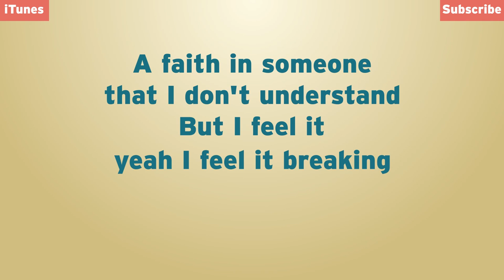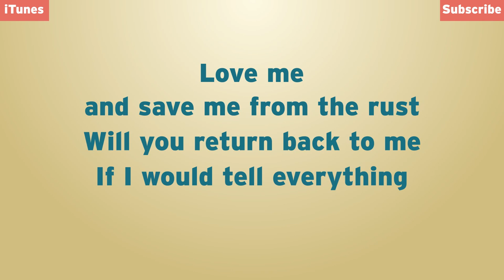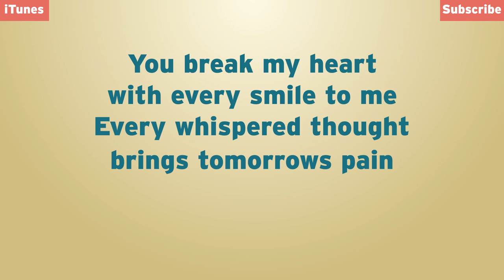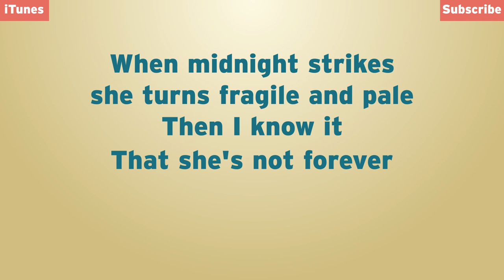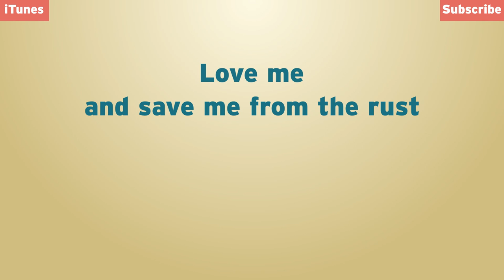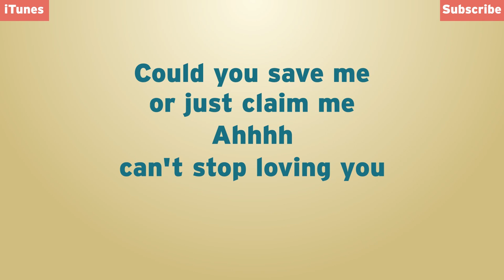We Shot The Moon - "Claim Me" - Lyric Video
"Claim Me" from the new album "LOVE ON" available March 5th.

CLAIM ME - LYRICS

V1
How many times will you deny this away
Until every things changed
Until we're never the same
Your words are summoning
The deepest of fears
Yeah it was borrowed time
Clearly you never were mine
A faith in someone that I don't understand
But I feel it
yeah I feel it breaking
You want me with no reality
So take it just don't leave me hanging

CHORUS
Claim me. and blame me if you must
The drought of 2001
Do you remember our song
Love me and save me from the rust
Will you return back to me
If I would tell everything

V2
You break my heart
with every smile to me
Every whispered thought
brings tomorrows pain
I'll be fine but not in this lifetime
Don't want apologies
just want your honesty
When midnight strikes
she turns fragile and pale
Then I know it
That she's not forever
Im broken down
at the end of the road
Said she loves me
but just not enough to

CHORUS:
So claim me and blame me if you must
The drought of 2001 do you remember our song
And how the vision it bends
And then I just can't pretend not to love you
So claim me
and blame me if you must
You are the only one now
Wish you would come back around

BRIDGE:
I guess I'm not enough
How could you build me up
And all these years of doubt
Yeah you have worn me out

CHORUS:
And then I just can't
pretend not to love you

OUTRO
Could you save me or just claim me
Ahhhh thoughts of me with you

Ahhh can't stop loving you